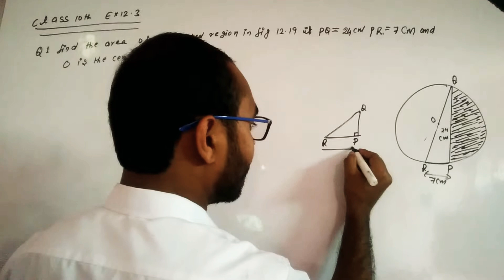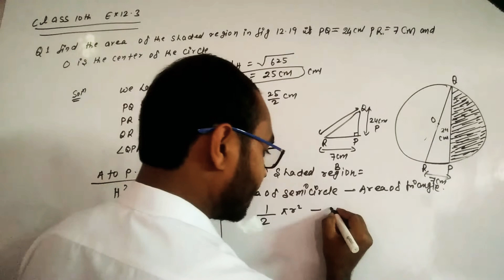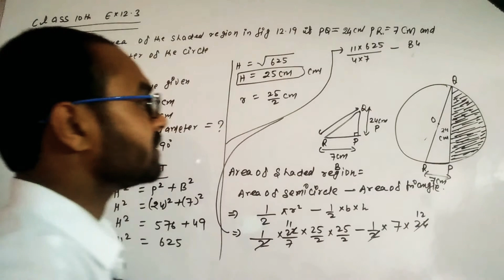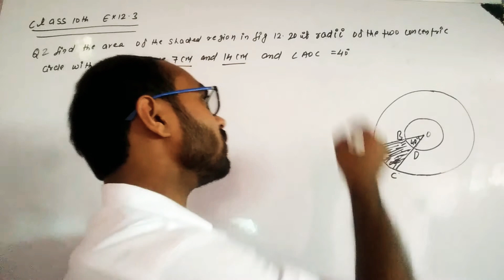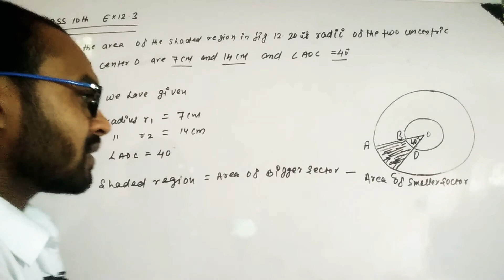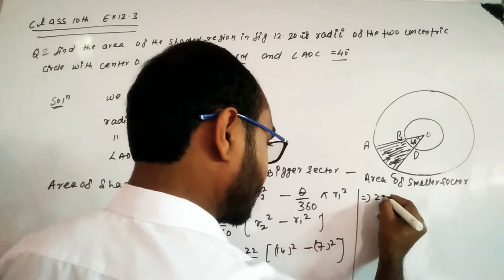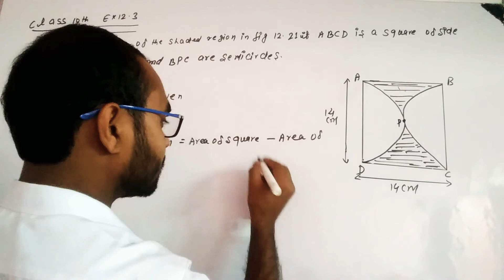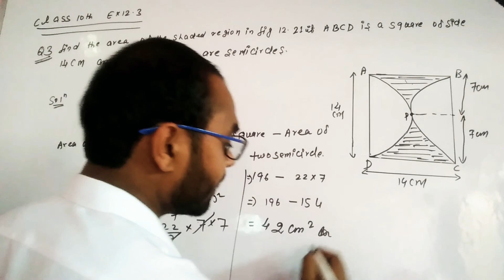Area Related to Circles Ex 12.3 Q1 to Q3 CBSE Class 10 Ncert solutions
Area Related to Circles CBSE Class 10th Ncert Solutions